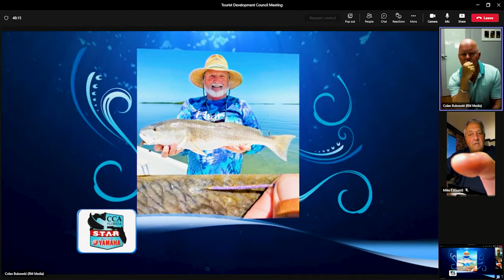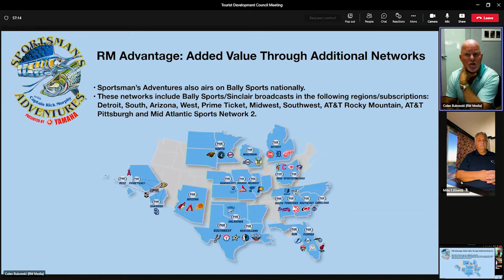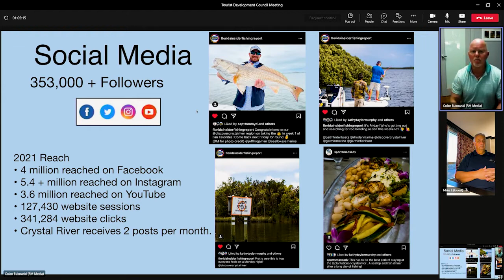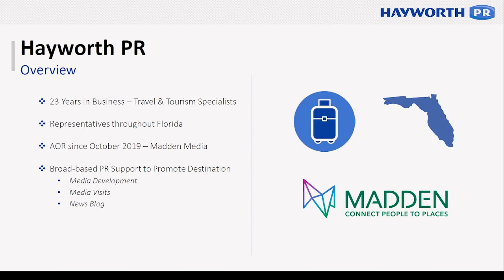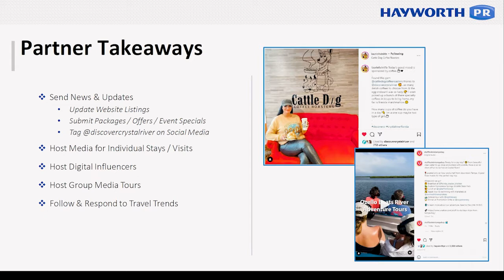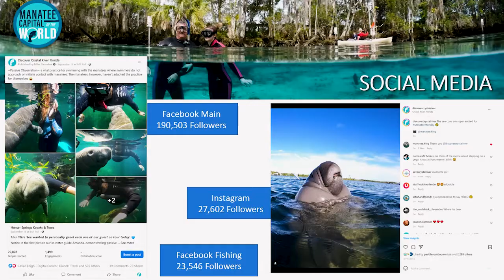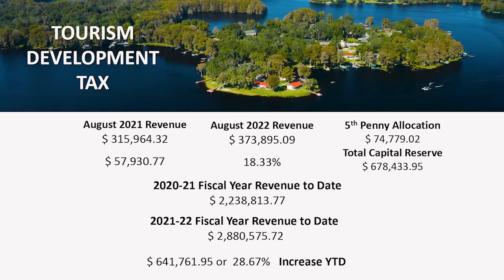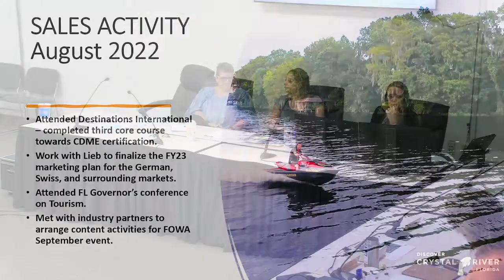Tourist Development Council - October 12, 2022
This is the Citrus County Tourist Development Council (TDC) Meeting for Wednesday, October 12 at 9 am at the Lecanto Government Building in Lecanto FL. The TDC is a nine-member advisory board whose members are appointed by the Board of County Commissioners. The TDC develops the plan for tourism development and marketing and makes recommendations to the Board of County Commissioners for the use of Tourist Development Tax Revenue.